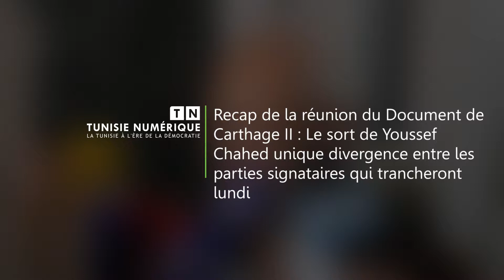Recap de la réunion du Document de Carthage II